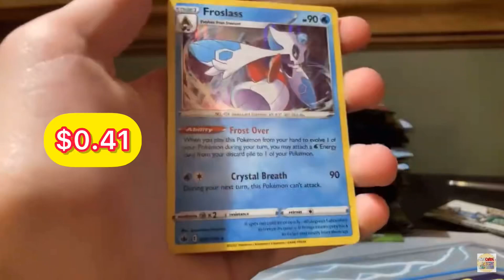Can We Beat The Price?